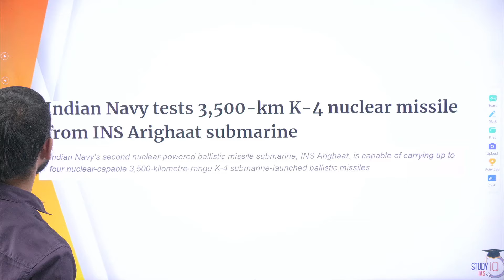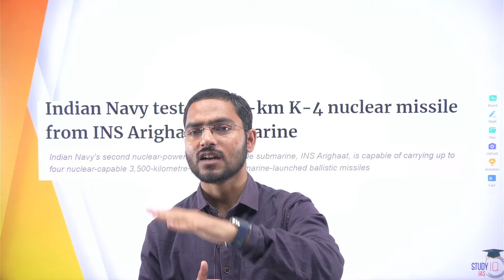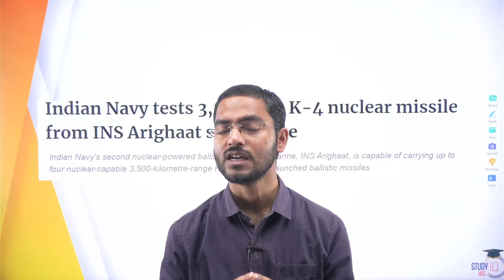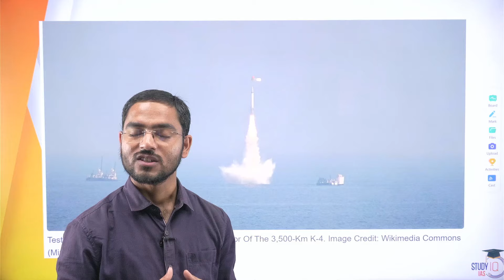India Tested New K4 Nuclear Capable Missile? | K4 Ballistic Missile | By Vishisht Sir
UPSC IAS Live GS Fast Track Foundation November Hindi Morning Batch
बैच 27 नवंबर 2024 से शुरू हो रहा है| लाइव क्लास प्रतिदिन सुबह 8:00 बजे

UPSC IAS Live GS P2I Foundation November Morning Batch

UPSC IAS Live GS Fast Track Foundation November English Morning Batch

In this video, we explore India's testing of the new K4 nuclear-capable missile, a significant development in India's defense capabilities. We dive into the technical features, range, and strategic importance of the K4 ballistic missile, which enhances India’s deterrence power. Learn about the missile's design and its potential role in strengthening India's nuclear triad. We also discuss the implications of this test on regional security dynamics